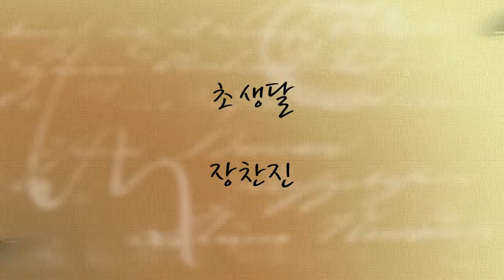장찬진_초생달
에그
장찬진
초생달